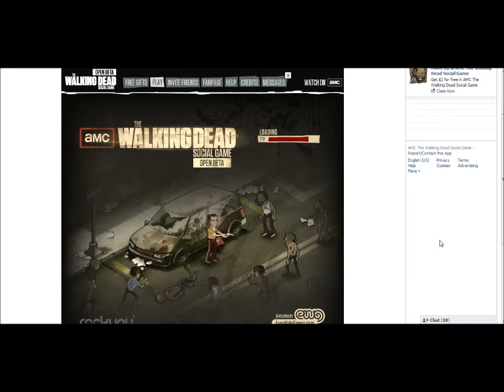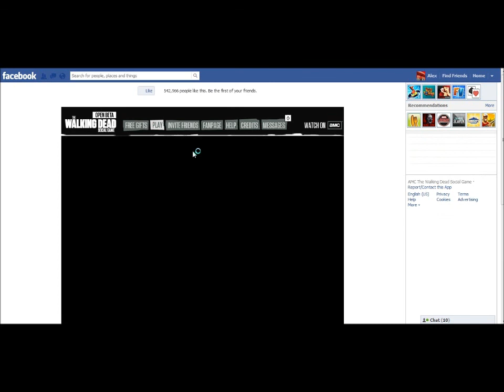The Walking Dead - Social Game: Review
Join Alex as he experiences all the fun 'The Walking Dead - Social Game' has to offer